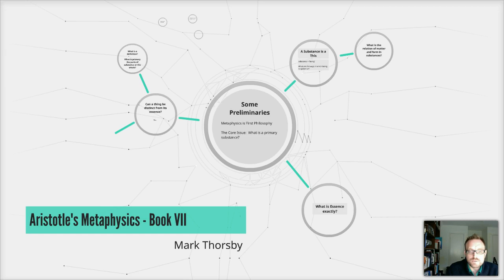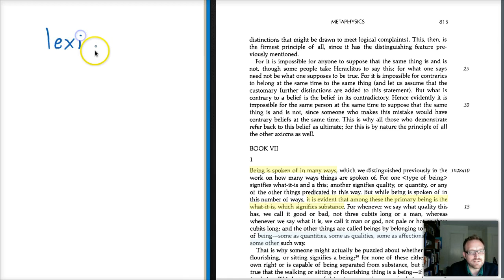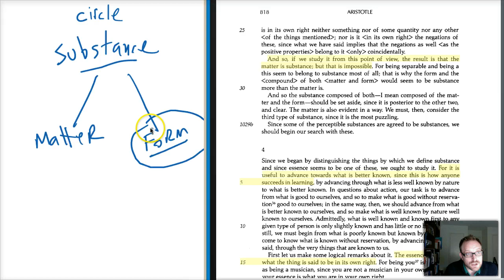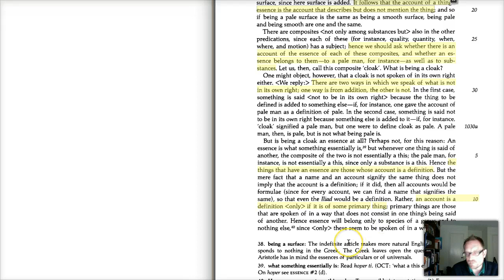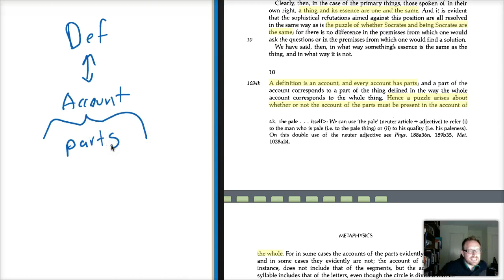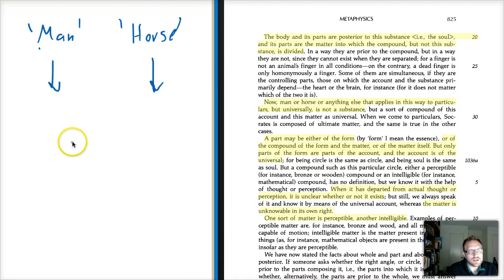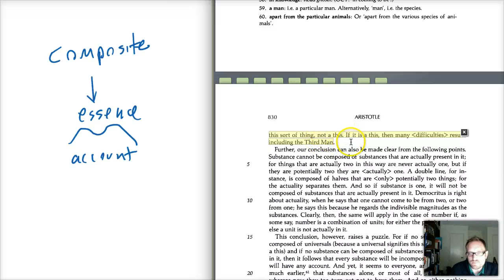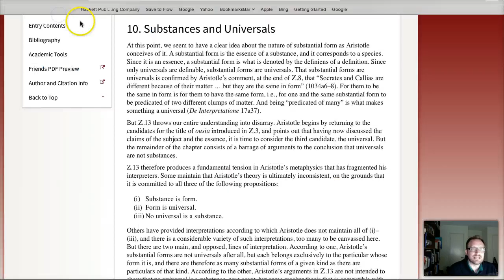Aristotle's Metaphysics Book VII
In this video, Professor Thorsby gives a close reading of Aristotle's Metaphysics Book VII.